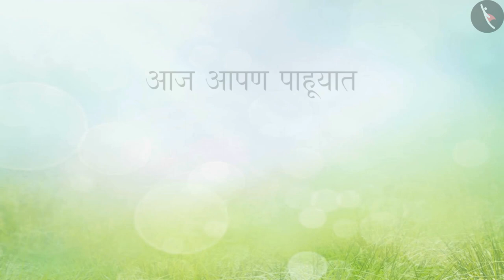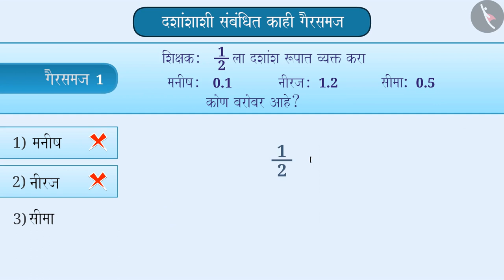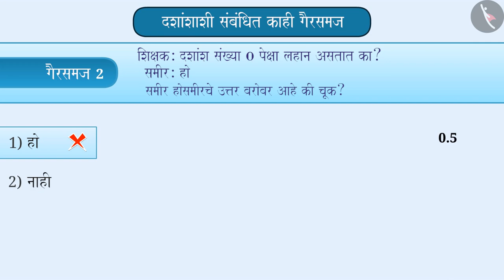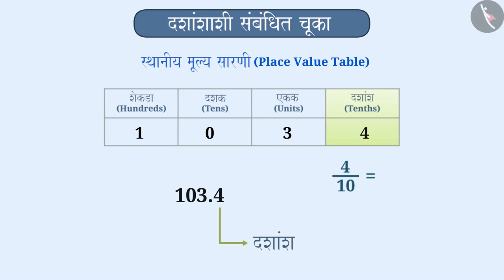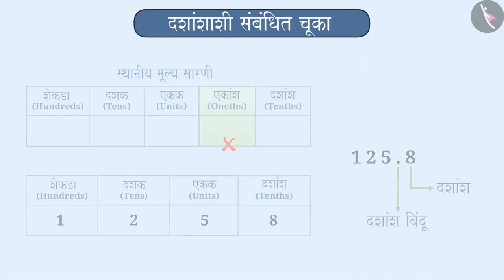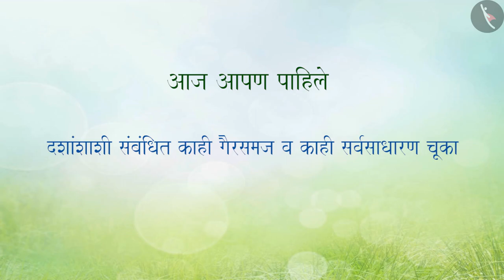दशांश आणि दशांश अपूर्णांक|Part 5/5|Decimal Numbers and a Tenth|Marathi|Class 6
दशांश आणि दशांश अपूर्णांक|Part 5/5|Decimal Numbers and a Tenth|Marathi|Class 6 | दशांश | कक्षा 6 | NCERT | दशांश

A Tenth | Decimals | Grade 6 | NCERT | Decimals

Welcome to part 5 of A Tenth. In this video, we will discuss various misconceptions and/or common errors related to A Tenth.

Part1 :
Part2 :